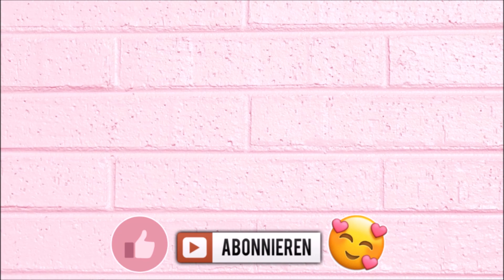Familienurlaub GÜNSTIG VERREISEN mit 3 KINDERN I Unser ITALIEN URLAUB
☀️ INFOS FINDEST DU HIER! ☀️

Hi, wir haben unseren Urlaub im Juni 2018 mit Kids ( 2Jahre 4Jahre und 6Jahre) in Italien Bibione verbracht.

FERIENHAUS: Wir haben von Mo-Sa für 300€ gemietet  ;-) Gebucht habe ich bei booking.com Für Familien mit Kindern sehr zu empfehlen! Ein schöner Familienfreundlicher Ort mit vielen Spielplätzen am Sandstrand wie auch in fast jedem Restaurant (ganz süß mit Spielecke; Rutsche, Schauckel, Spielhaus...)

STRAND: Feiner Sandstrand (Timo und Mali waren die ganze Zeit mit Burg bauen beschäftigt!) Es gibt einige VOLLEYBALL Plätze und ANIMATIONEN wie z.B ZUMBA wird angeboten.

LIEGEN am STRAND: Übrigens man ist leider so gut wie gezwungen sich Liegen mit Schirm am Strand für die Dauer des Aufenthaltes zu mieten (Wir haben sie vom Reisebüro unseres Ferienhauses günstiger bekommen 10€ Tag).

SPIELHALLEN USW:: Wenn ihr durch Bibione spatziert findet ihr zwischen den Läden eine menge kleiner Spielhallen mit kleinen Fahrgeschäften für Kids. Einen Hüpfburgenpark BIBILAND gibt es auch. Diesen haben wir nicht besucht ich glaube der Peis lag bei 6 oder 8€ Eintritt pro Kind bin mir nicht sicher, die Erwachsenen waren aber frei.

LEUCHTTURM: Der Besuch zum Leuchtturm ist zu empfehlen! Wasser nicht vergessen :) Ein kleiner Wanderweg ( Ich schätze so 2-3km vom Parkplatz) den Ihr zu Fuß laufen müsst oder ihr leiht Fahrräder aus. Der Leuchtturm kann kostenlos betreten werden.

FAHRZEUGE LEIHEN: Wir haben uns ein "Familien Motor/Fahrrad" (keine Ahnung wie die Dinger heißen) ausgeliehen. Damit kann man eine super Rundfahrt durch Bibione machen und sich alles anschauen, war für die Kids total spaßig^^ ( 17,50€ die Stunde) Die Teile gibt es an jeder Ecke zum ausleihen.

Es gibt eine Therme in Bibione und etwas ausserhalb einen Aquapark.

Ich packe euch eine Karte von Bibione hier unten in die Infobox, da könnt ihr euch umschauen und noch eine Seite mit Tipps für Touristen, dort findet ihr auch Ärzte usw..

AUSFLÜGE: In den Reisebüros werden einge Ausflüge angeboten, ich schreibe euch mal ein paar Preise zum Überblick auf ;-) (REISEBÜRO ARMONIA)

Lagunenfahrt auf die MUSCHELINSEL 16€ Erwachsene, Kinder ab 4J 8€ (Mo-Sa finden die Bootsfahrten statt)

Bootsausflug SCHLOSS Miramare und HÖLE von Postoja: 38€ Erwachsene, 25€ Kinder immer Donnerstags

Die HISTORISCHEN LAGUNEN UND TÄLER von Bibione 18€ Erwachsene und Kinder ab 4J 10€ immer Freitags

Bootsausflug WOCHENMARKT in Caorle: 18€ Erwachsene und Kinder ab 4J. 10€ immer Samstags

KREUTZFAHRT NACH VENEDIG: je nachdem ob mit oder ohne Reiseleiter zwischen 46-58€ Erwachsener, Kinder je nach Alter unterschiedlich 4 bis ca 20€ Die Schiffsfahrten finden von Mo- Do statt soweit ich weiss.

ICH HOFFE ICH KONNTE DICH GUT INFORMIEREN :-)